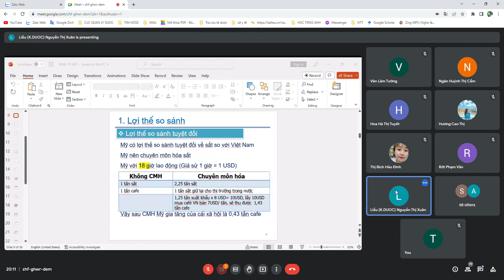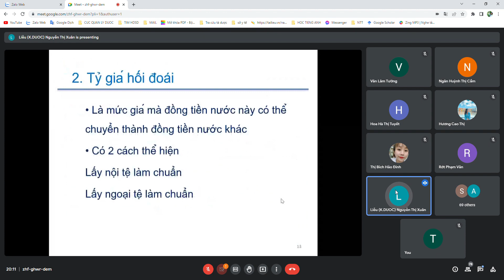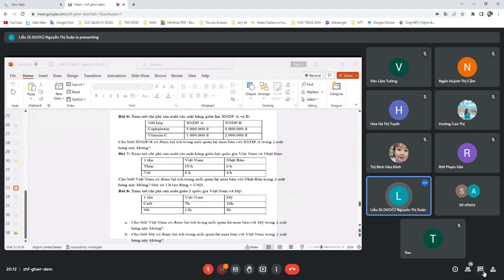Kinh tế dược - Bài 7 Kinh tế mở (3)